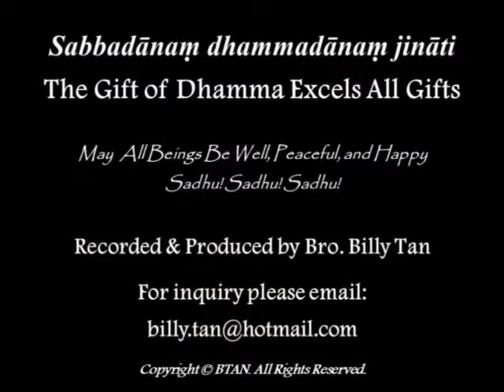100 years after Parinibbāna and the Abhidhamma with Bhante Punnaji